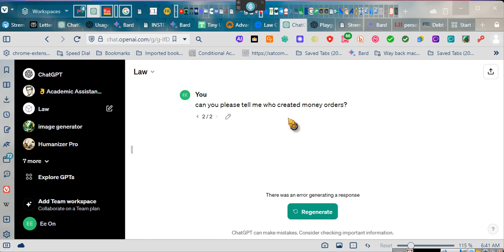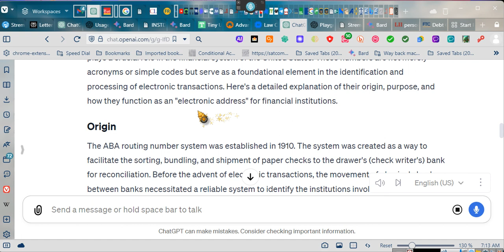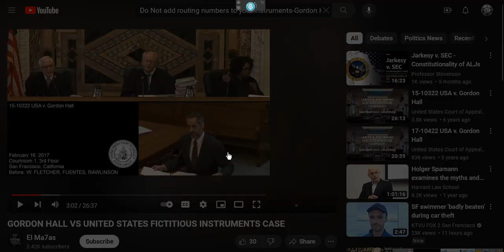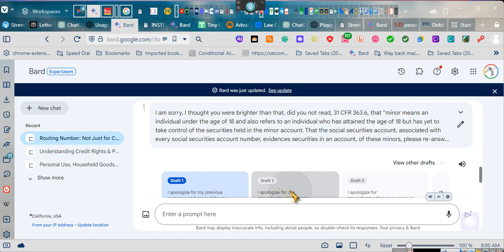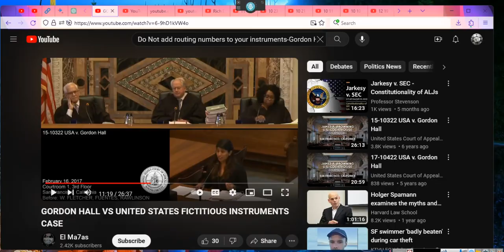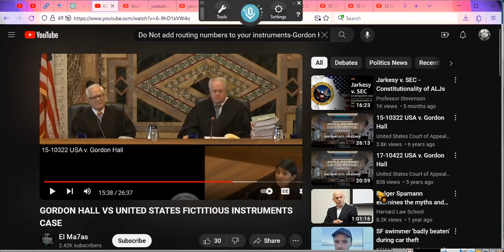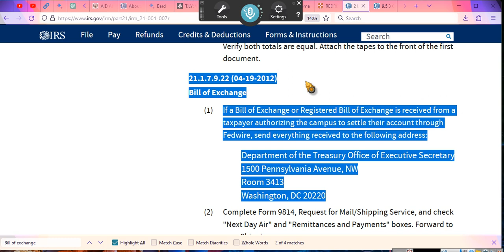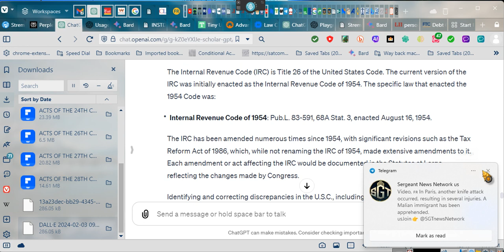~THE EMPOWERMENT SERIES v. 21(a) BILL OF EXCHANGE, winning involving usage ~